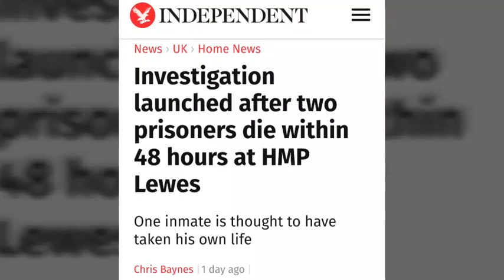On 2 deaths in 48 hours at HMP Lewes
My latest vlog this time on 2 deaths in custody at HMP Lewes.